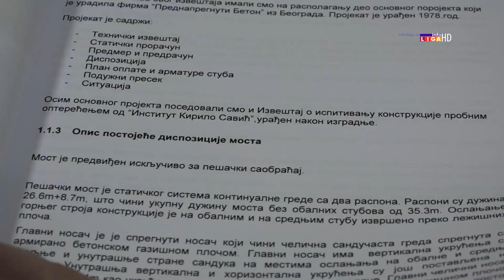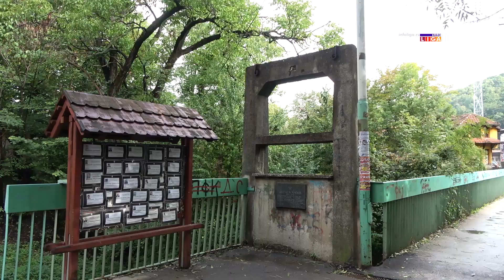Rekonstrukcija Žičanog mosta u Ivanjici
Preduzeće „Mostprojekt“ AD Beograd napravilo je izveštaj o detaljnom pregledu pešačkog. Žičanog mosta u Ivanjici koji je pokazao da trenutno stanje iziskuje hitne sanacione radove. Opština Ivanjica finasiraće čitav projekat a plan je da novi most bude završen do sledeće školske godine.

Prema prvom predračunu vrednost radova je 11,6 miliona dinara ali konačna cifra će se znati tek kada se završe kompletni radovi i urede prilazi samom mostu.